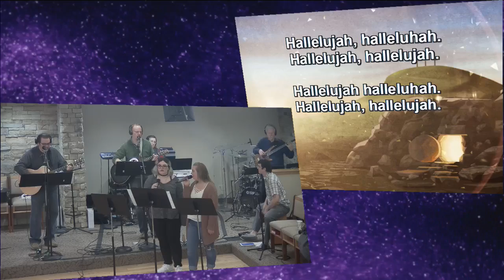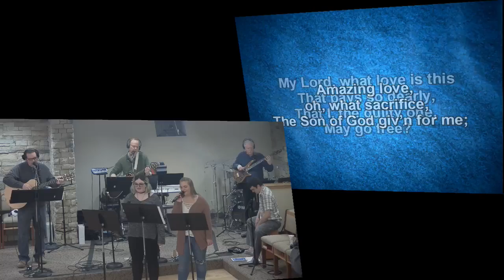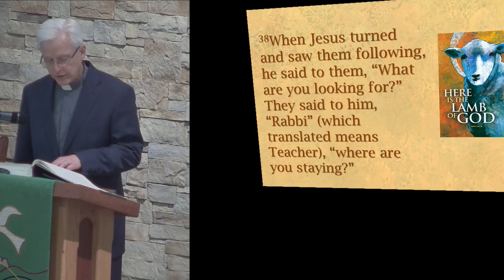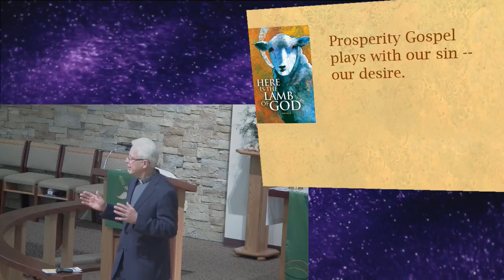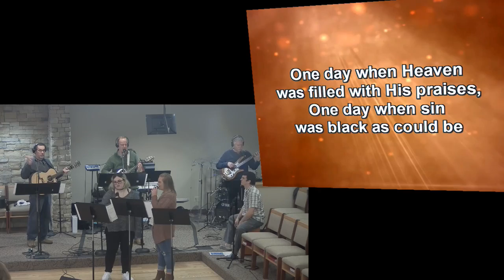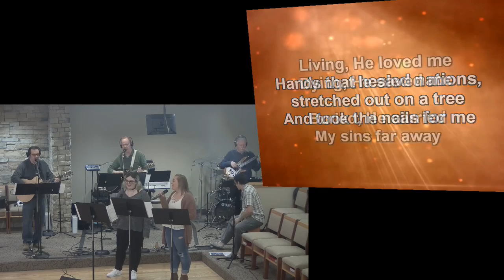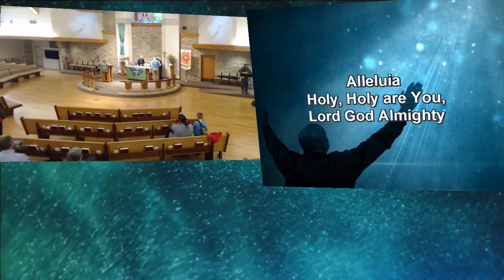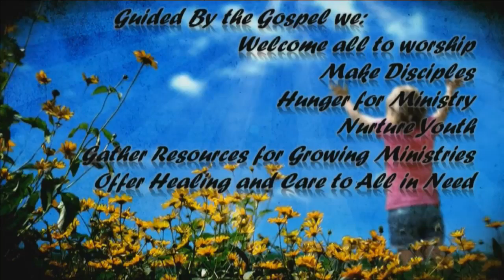11m service 15 Jan 2017 - Messiah Lutheran Church